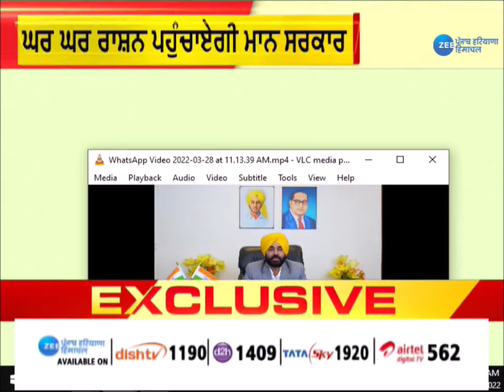Punjab News: ਪੰਜਾਬ ਸਰਕਾਰ ਦਾ ਵੱਡਾ ਫੈਸਲਾ, ਡੋਰ ਸਟੈੱਪ ਸਕੀਮ ਦਾ ਕੀਤਾ ਐਲਾਨ, ਘਰ-ਘਰ ਮਿਲੇਗਾ ਰਾਸ਼ਨ | ZeePHH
ਪੰਜਾਬ ਸਰਕਾਰ ਦਾ ਵੱਡਾ ਫੈਸਲਾ, ਡੋਰ ਸਟੈੱਪ ਸਕੀਮ ਦਾ ਕੀਤਾ ਐਲਾਨ, ਘਰ-ਘਰ ਮਿਲੇਗਾ ਰਾਸ਼ਨ